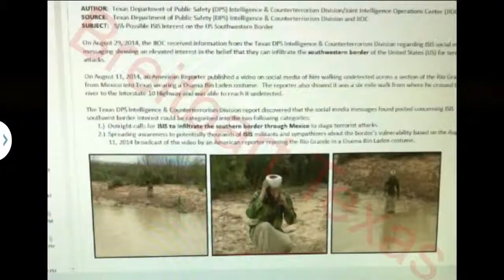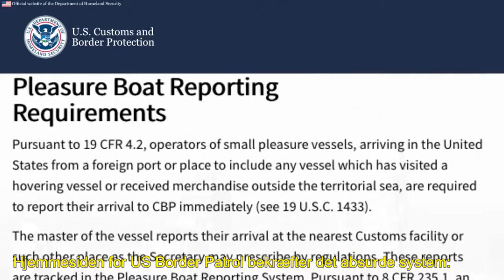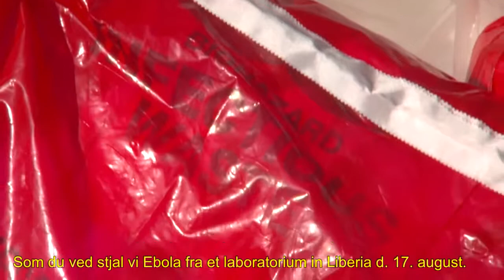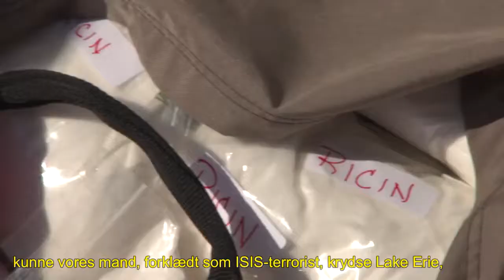USAs åbne grænse til Canada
James O'Keefe fra Project Veritas viser her, hvor nemt det er at sejle fra Canada til USA med gift til vandforsyningen, ebola til at smitte uskyldige, eller andre ubehagelige sager, terrorister kunne finde på.